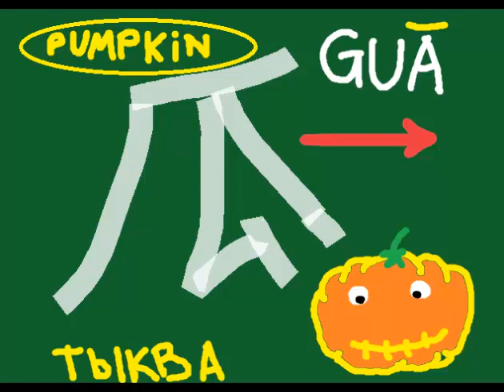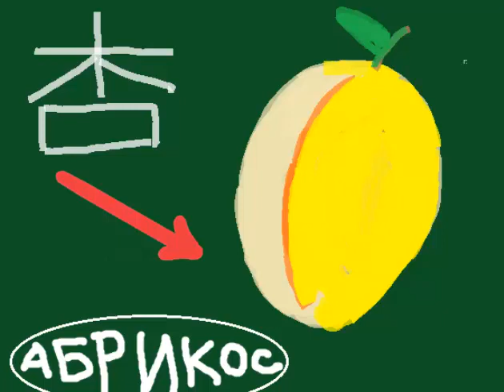Китайские иероглифы фруктов 4 тона и рисуноки для детей изучение китайского языка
Простой урок китайского языка. Иероглифы фруктов и 4 тона произношения китайских гласных

наших простых видеороликов. Как написать китайский иероглиф кошка, как нарисовать китайский иероглиф кот . Учим Китайский язык, простой урок китайского языка для детей и малышей. how to write chinese hieroglyphes. chinese hieroglyph cat, study chinese languge, chinese language for children,   瓜  桃  李  杏